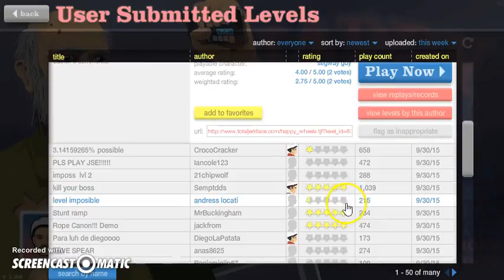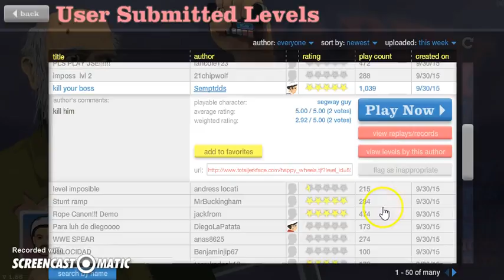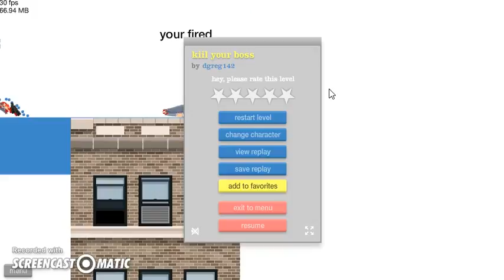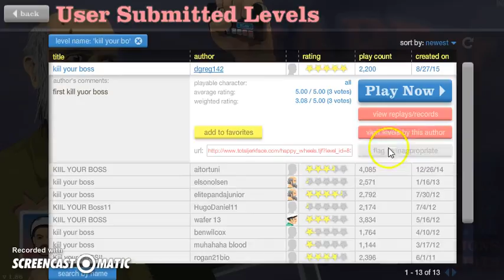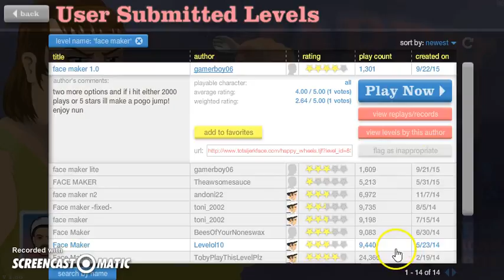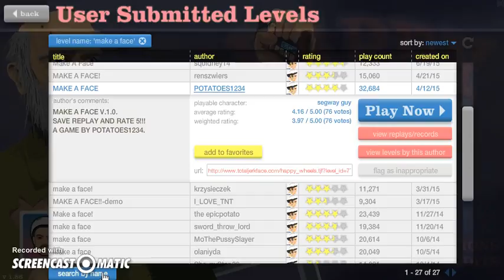Happy Wheels Ep 6